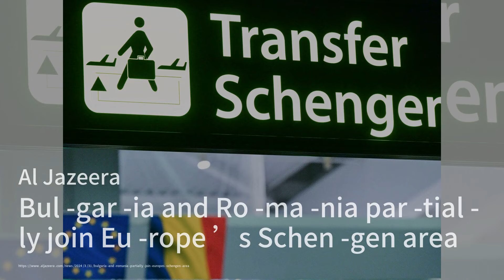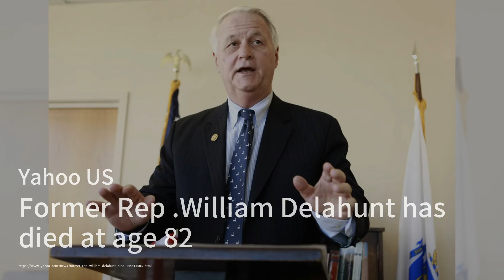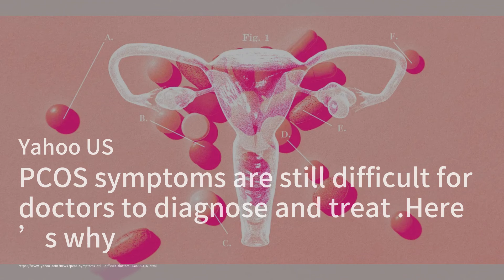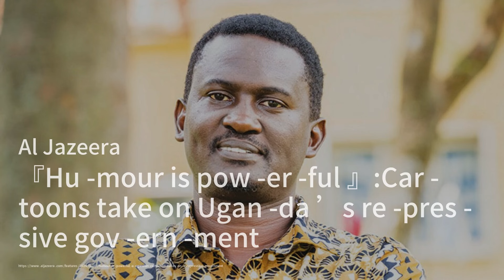法国将向乌克兰派遣老化的装甲车辆和先进导弹；土耳其选举期间，土耳其人民对埃尔多安的支持度进行了一场关键城市的竞争；保加利亚和罗马尼亚部分加入欧洲的申根区域：今日六度20240401